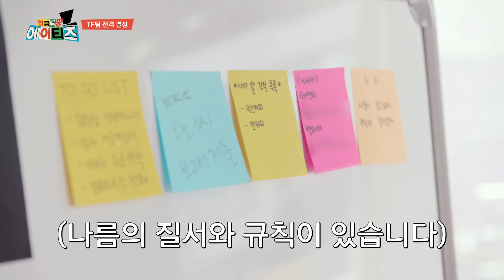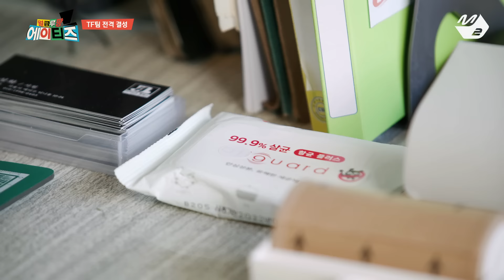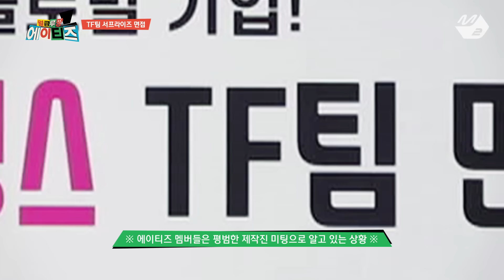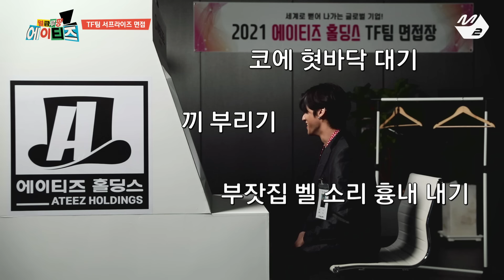[월급루팡 에이티즈] Ep.1 (Full Ver.) (ENG SUB)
[월급루팡 에이티즈] Ep.1 (Full Ver.)
[Salary Lupin ATEEZ] Ep.1 (Full Ver.)

일잘알 에이티즈의 우당탕탕 오피스 라이프👨‍💼 '월급루팡 에이티즈'

‘(주)에이티즈 홀딩스 TF팀’은 신사업 추진을 위해 각 계열사에 근무하던 에이스 멤버들이 엄청난 경쟁률의 AI 면접을 통과하여 만들어진 최정예 팀이다.
'ATEEZ Holdings TF Team' was created to develop a new business, consisting of the best employees of each department who passed the competitive AI job interview.

What is a 'Salary Lupin'?
It's a combination of the words, 'salary' and 'lupin' - the main character of a French mystery novel.
As a slang in Korean, it refers to an employee who doesn't do his work but just takes home salary.